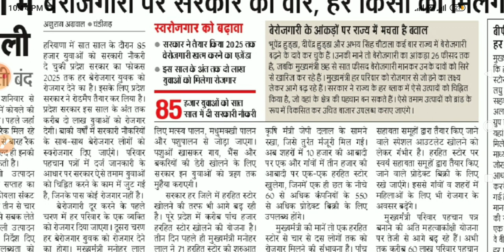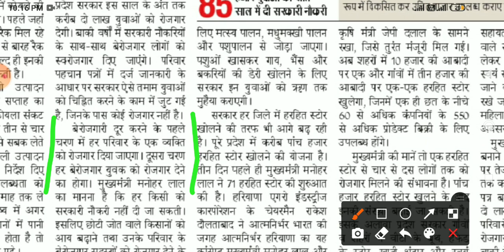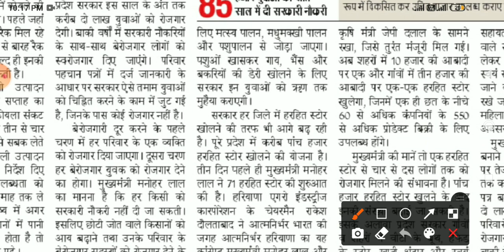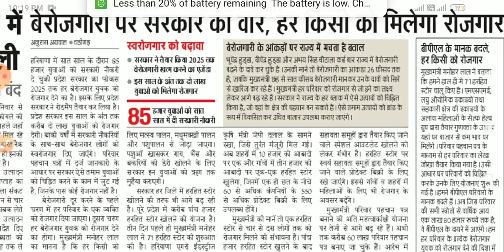government update haryana employment update employment news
sarkari Naukri
saksham yojana salary update
hssc results
hssc updates
hssc syllabus